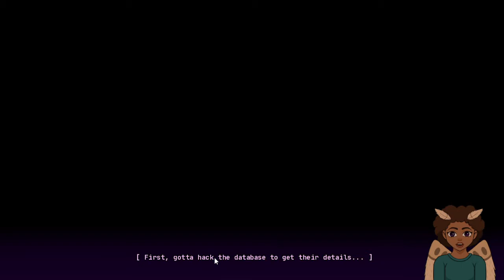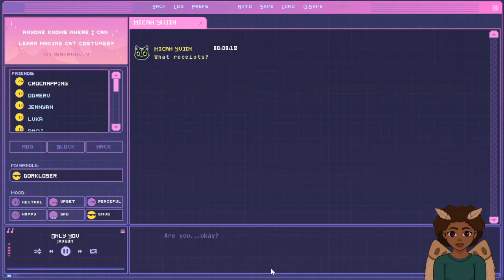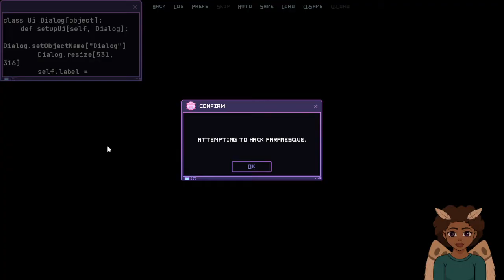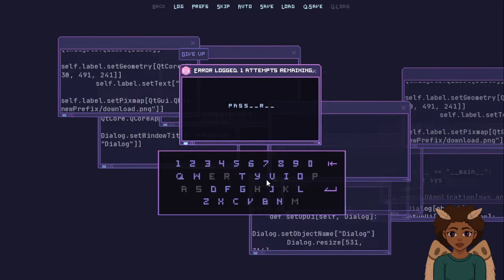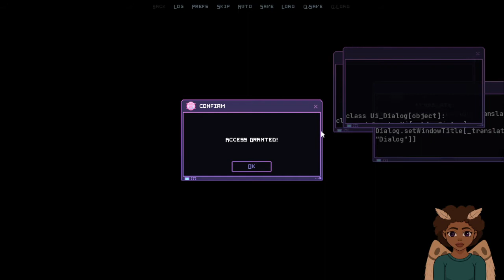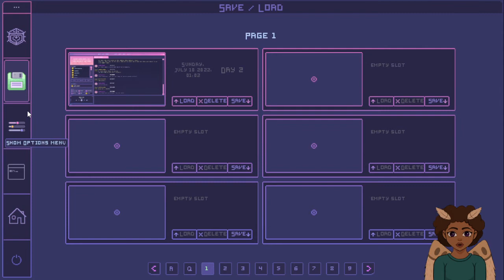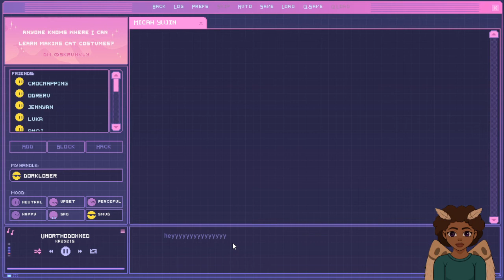I'm simping so hard... || Indie Dating Game: Error143 VOD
VOD of my complete playthrough of Error143.